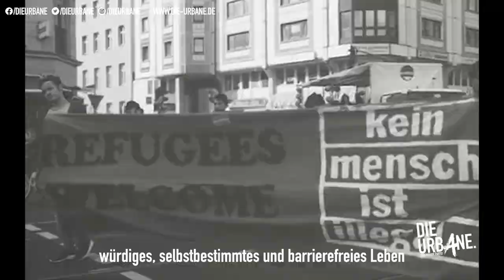Wahlspot zur Wahl des Berliner Abgeordnetenhauses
WIR KÄMPFEN FÜR...

...r a d i k a l e Gleichberechtigung und Gleichstellung für Alle!

du. lässt niemanden zurück!

...d e k o l o n i a l e Erinnerungskultur und
dekoloniale Politik in allen Bereichen der Gesellschaft

...dekoloniale Klimagerechtigkeit.

Der globale Süden wird missbraucht. Für billige Produktionen und als Müllkippe Europas.
Schluss damit!

...gute und diskriminierungsfreie Bildung für Alle!
Unabhängig von Einkommen und jenseits von Leistung.

...würdiges, selbstbestimmtes und barrierefreies Leben und Wohnen. Unabhängig von Pass und Status.

...die Verfolgung aller rassistischen Täter:innen, die bis in die Berliner Polizei und Justiz hinein vernetzt sind.

Wir fordern, dass unsere Parlamente endlich so aussehen wie die Menschen auf UNSEREN Straßen.

Die Urbane. Wir sind d u .
Erheb deine Stimme
Wir hör'n dir zu
M a c h t k r i t i s c h
zu lang schon sind die Gleichen an der Macht
setz ein Zeichen gegen Unterdrückung
jeglicher Art!

Dein X am 26.09.
Weil all unsere Perspektiven zählen!

🎥 Lea B